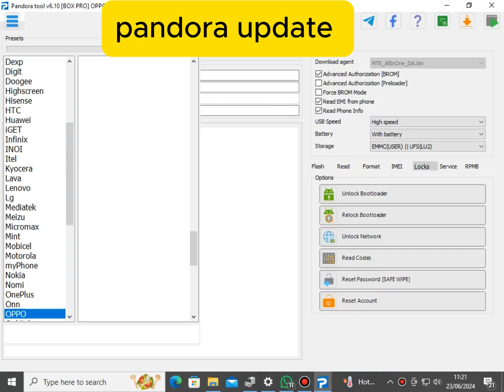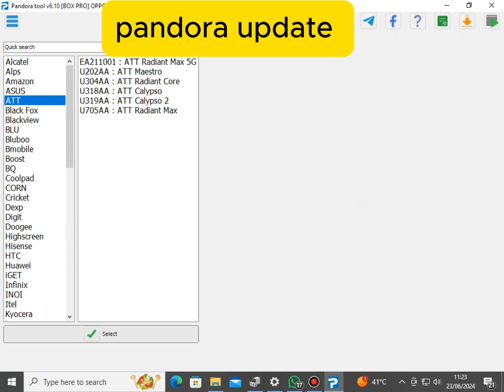Download Z3X Pandora PRO Tool V6.10 Setup (Latest Version – 2024)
Z3x Pandora Box:
Updated to the latest V6.10.
Added support MediaTek MT8168.
Fixed formating User Data.
Added support ONN, Hisense, Oukitel, ZTE phones.
Improvements.